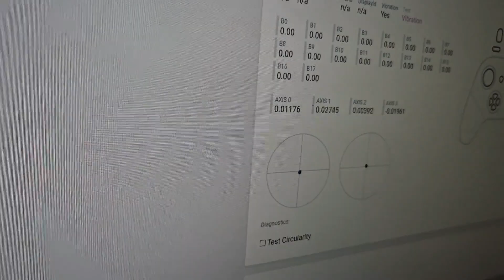Como cambiar el potenciometro de tu control de ps4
🌐 Visita nuestra página web:
- fixstation.mx

En este video te muestro cómo solucionar el problema del drift en controles dualshock de ps4. Con el tiempo las palancas empiezana fallar y presentar el molesto drift, pero aqui te enseño de manera concisa lo que debes de saber para cambiarla y que quede como nuevo tu control.

Si les gustan los videojuegos y quieren saber como cuidar y reparara sus consolas y controles este canal es para ti, no olvides apoyarme con una suscripcion y un buen like!!

0:00 comienzo
0:17 desarmar control
1:55 reparacion
5:14 rearmar
6:16 testear